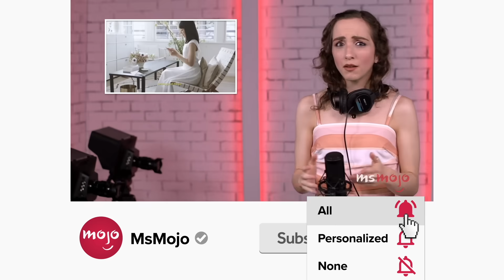Top 10 Actors Who Sound NOTHING Like Their Movie Characters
Masters of vocal disguise! Welcome to MsMojo, and today we’re counting down our picks for the most notable movie performances in which actors sound totally different than they do in real life. Our countdown includes actors Kristen Stewart, Idris Elba, Meryl Streep and more.